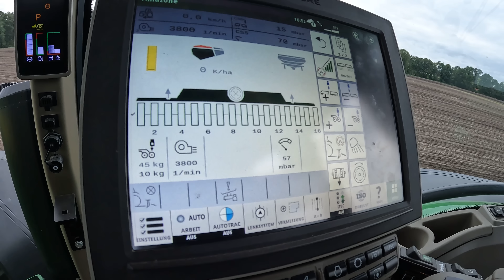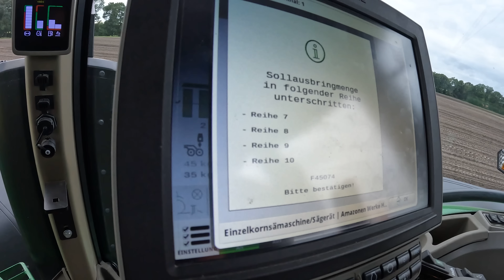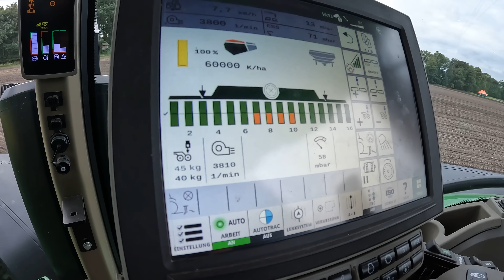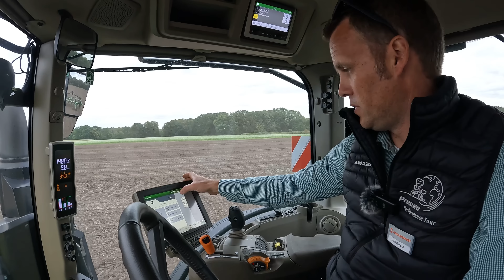Vorstellung: Die neue 12m Amazone Precea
John Deere
Volmer Culex
Stip-Till